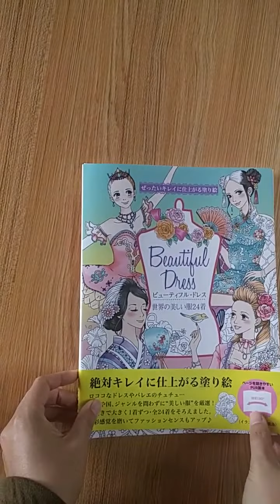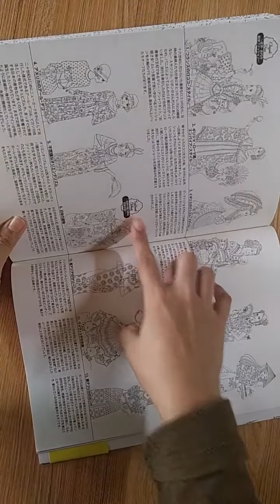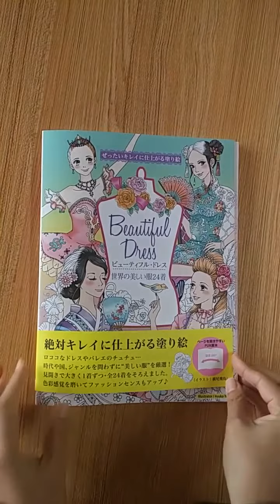Beautiful Dress Coloring Book - 24 beautiful clothes of the world, Japanese Coloring Book